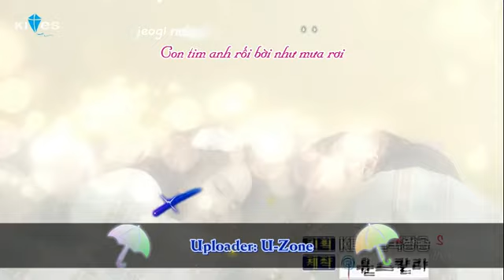LR E10 SD 005